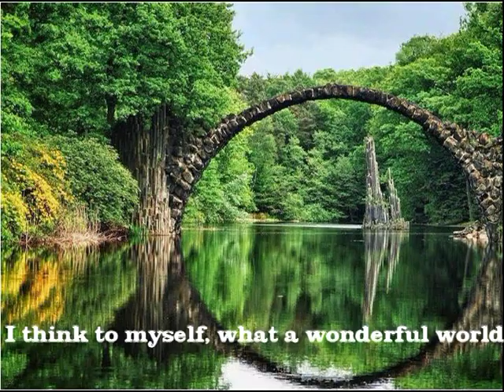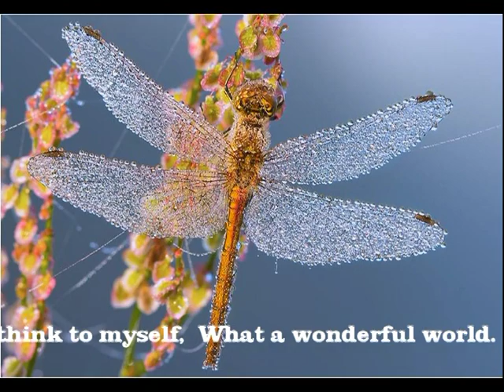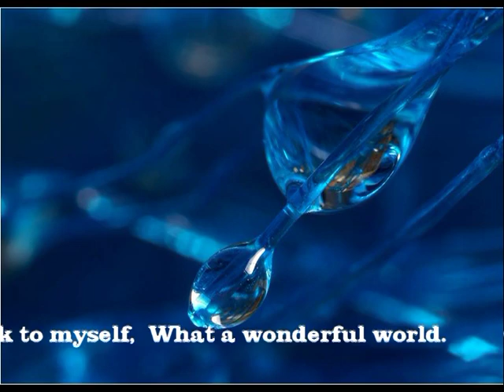Louis Armstrong: What a beautiful world.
Louis Armstrong gemixt met foto's van internet en van mijzelf.